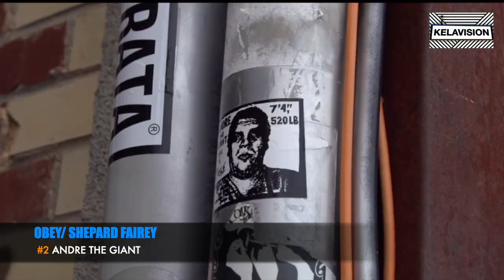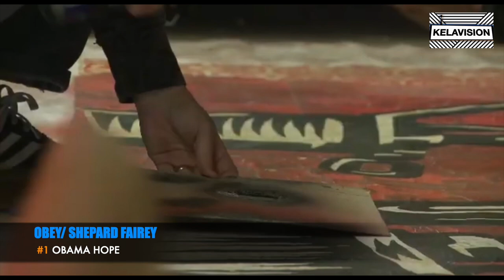TOP 5 ESSENTIAL OBEY SHEPARD FAIREY MOMENTS